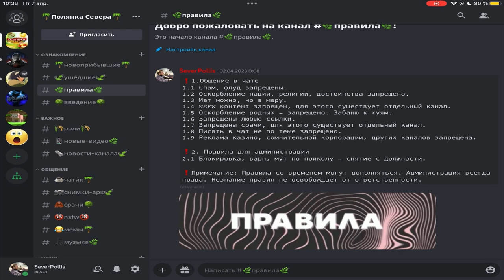Последний День Перед Застоем | Ark:Mobile #7 | Локальное выживание PvE | Выживание в Арк Мобайл